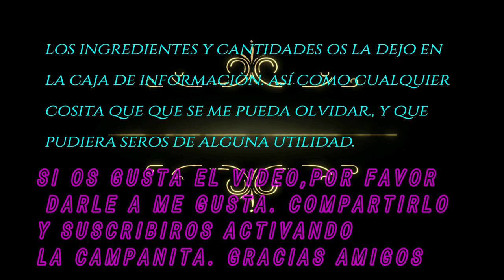YOGUR GRIEGO CASERO. PASO A PASO. ¡¡SUPER FÁCIL Y RÁPIDO!! CREMOSO Y SUAVE...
Si os gusta el yogur grieo, no os podéis perder esta receta tan fácil.
Podéis hacerlo tal cual, o añadirle lo que más o guste, para saborizarlos. Como mermeladas, frutos secos , fruta, etc.

Un saludo muy cordial, amigos.